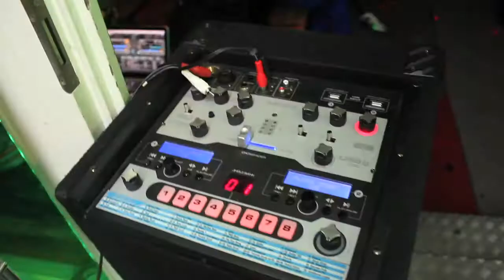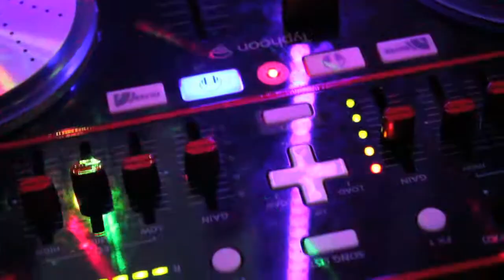Späti Sound System I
Grita (Caballito) y LaManchega (Die Laser Titten) unidos por la pas mundial.
Una Fantasía de Neu Kater.